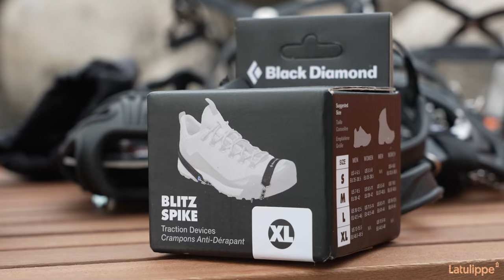Le bon crampon pour la bonne activité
Compagnons indispensables de l'hiver, les crampons permettent aux amateurs de plein air de se déplacer sans glisser sur la glace ou sur la neige dure. Crampons de ville, de travail, de course, d'ascension, etc, le choix ne manque pas. Grâce à Caroline, trouvez les bon crampon pour la bonne activité.